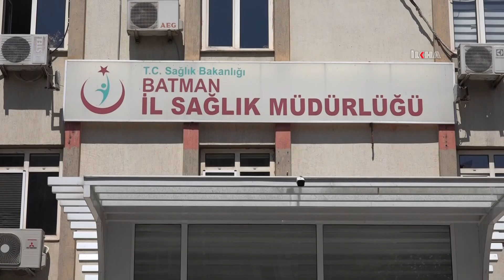Batman İl Sağlık Müdürü Pamukçu Yoğun bakımda yatanların hemen hepsi aşısız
Batman’da yoğun bakım servisinde yatan hastaların yüzde 95’inin aşısız olduğunu belirten Batman İl Sağlık Müdürü Mehmet Hakan Pamukçu, vatandaşları aşı olmaya çağırarak hayatlarını riske atmamalarını istedi.

Değerli İzleyicilerimiz;